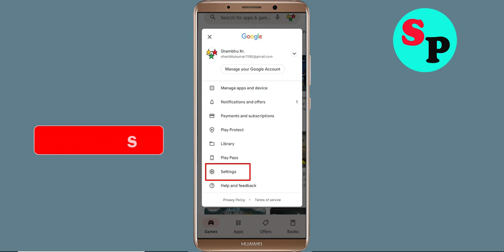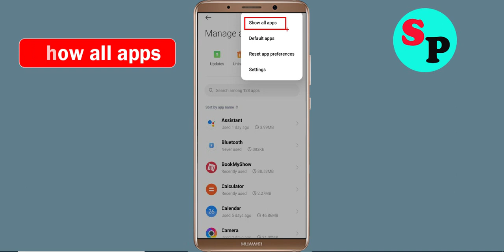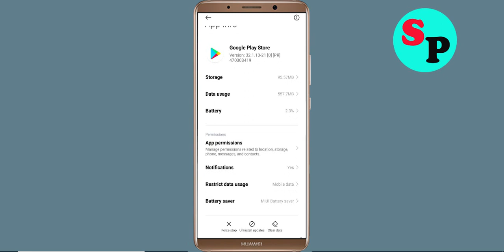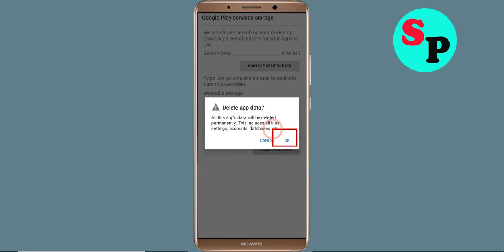Fix Can't Install / Download Pinterest App in Google Playstore In Android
In this tutorial i will show you how to Fix Can't Install Pinterest App Problem On Playstore | Pinterest Play Store | How to fix can't download apps from google play store problem solutions | how to solve can't install app problem all this is covered in this video section |Fix Can't Install / Download Pinterest App Problem On Google Playstore For Android

About Video:-
Hello friends, if you want to know about can't install Pinterest app problem solve or how to fix can't install app problem on playstore then this video is for you because in this video i have told you about how to fix google play store can't install app or playstore can't download apps so please watch full video

how to fix can't install Pinterest app google play store